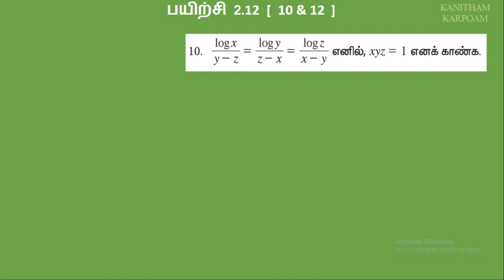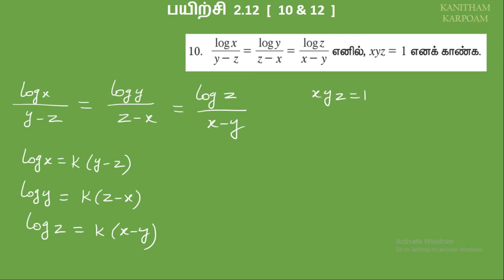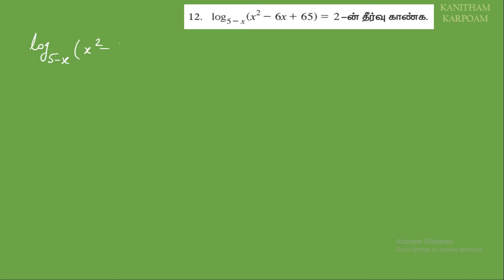TN 11th Maths Tamil Medium Exercise 2.12 Sum 10 & 12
கணம் என்றால் என்ன ? பகுதி-2